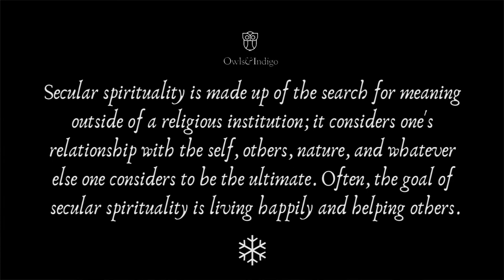What Is Secular Spirituality?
What are you doing today to connect to your spirituality?